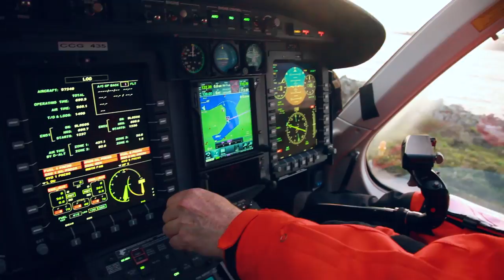We are the Canadian Coast Guard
The Canadian Coast Guard is the leading maritime authority in the country and operates 24/7 in some of the most challenging conditions on the earth to provide services that are critical to safety, security and economic growth.